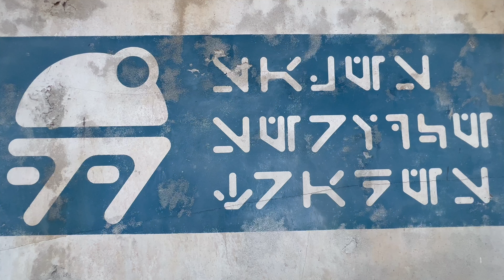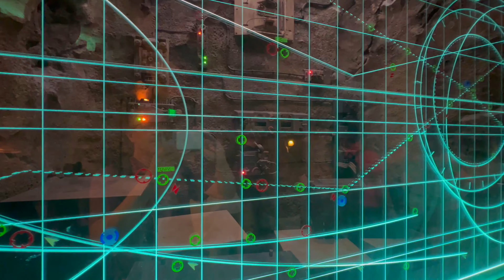Star Wars: Rise of the Resistance - Orlando, Florida 🇺🇸 | Ver Más Travel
Una misión secreta nos llevará al planeta Batuu. Allí seremos parte de la Resistencia que se enfrentará a la Primera Orden en la espectacular atracción 'Star Wars: Rise of the Resistance'. Disney's Hollywood Studios es el parque que nos trae esta fabulosa atracción localizada en Star Wars Galaxy's Edge. ¡Qué la fuerza nos acompañe!

Orlando Rodríguez Escobar - Ver Más Travel